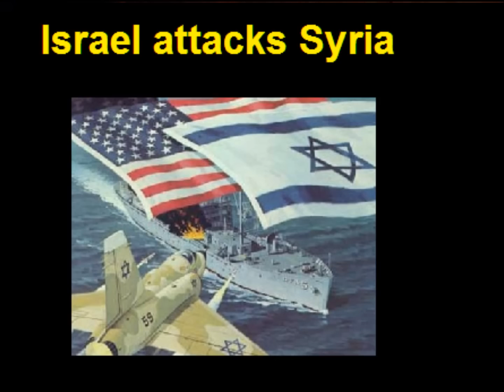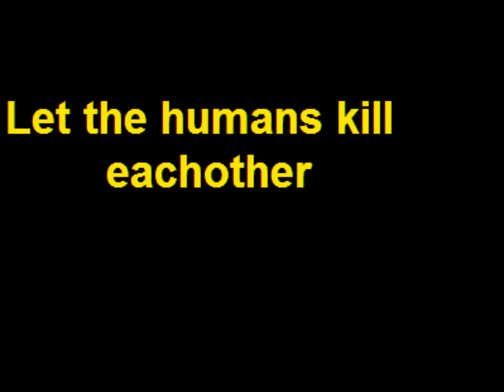World War 3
WORLD WAR 3 - The Trumpet for the End of Days
Russia and China allies and corrupt America uses Israel to start its dirty work